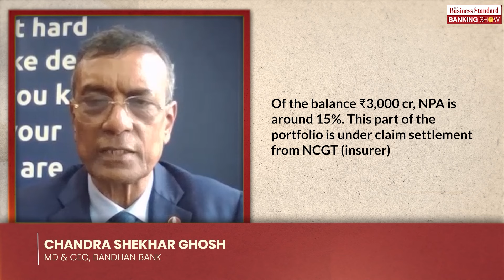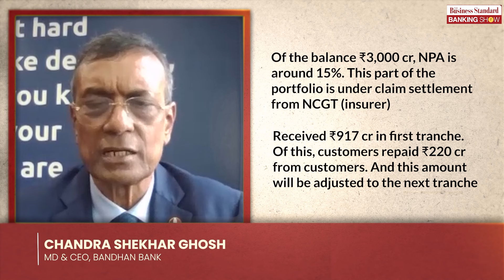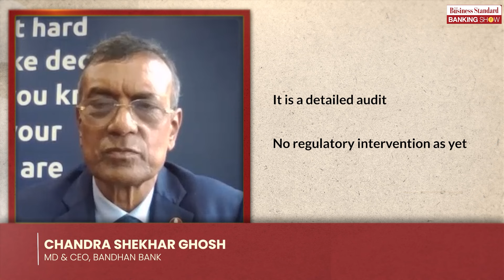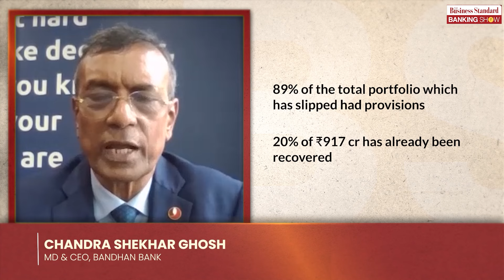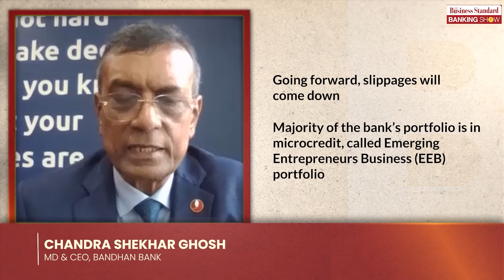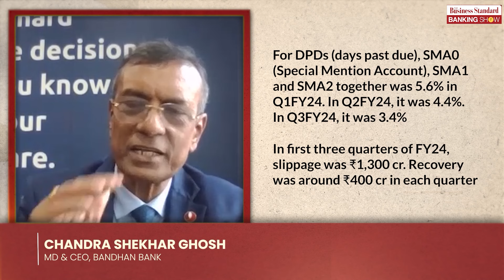Exclusive chat with Chandra Shekhar Ghosh, MD & CEO, Bandhan Bank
In an exclusive chat, Chandra Shekhar Ghosh, Founder, MD and CEO of Bandhan Bank talks to Business Standard's Manojit Saha about the bank's performance and more